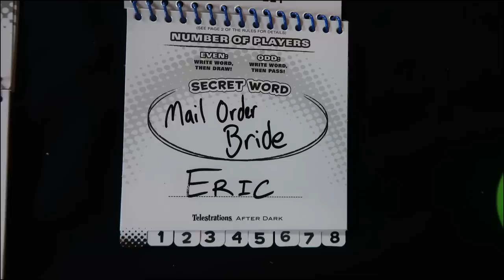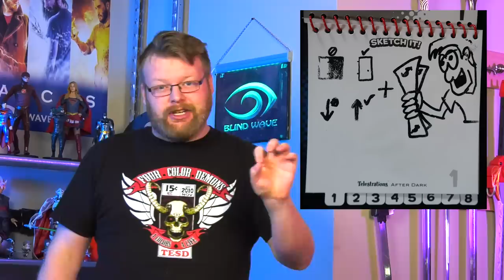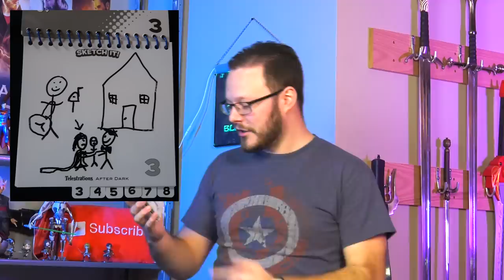Telestrations After Dark GAME NIGHT!!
Keyboard Junkie, Kevin Kosterman, Abdulr B93 & Taymoor23, and IIB0JANGLESII